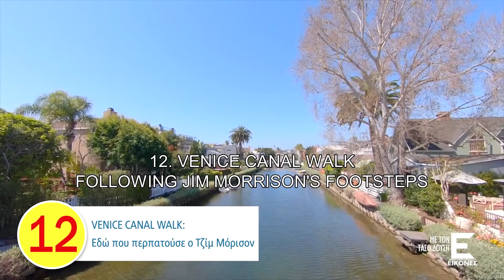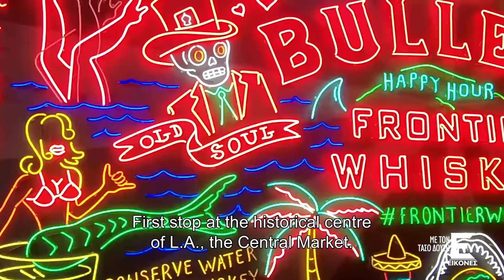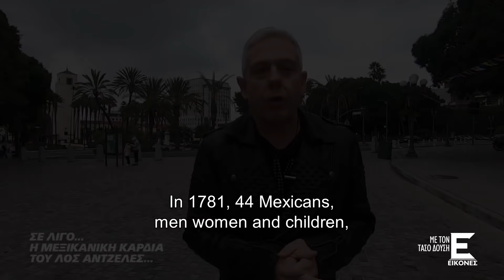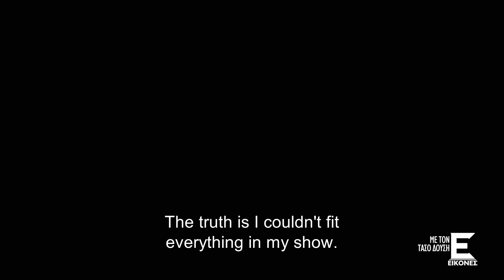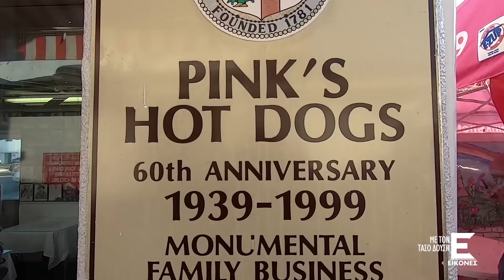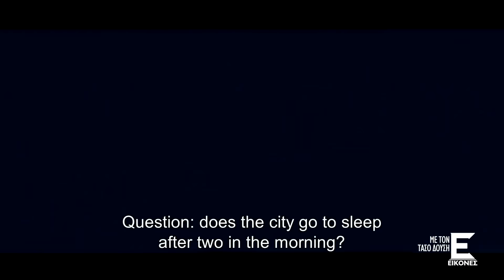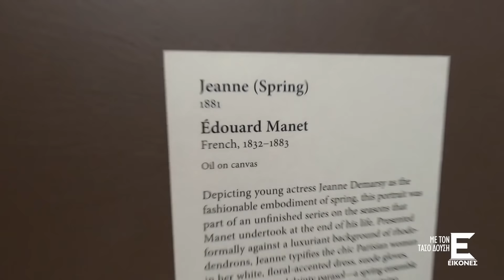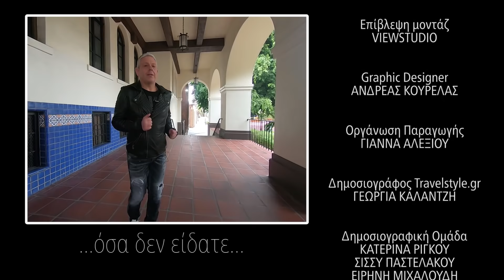EIKONES by Tasos Dousis are traveling to Los Angeles - Part 2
Tasos Dousis and EIKONES travel to Los Angeles!

They explore the famous beaches of Santa Monica, Venice, Manhattan and Malibu! At the natural pier of Santa Monica they discover the various entertainment options offered.

They also visit the center of Los Angeles - El Pueblo, China Town, Little Tokyo as well as the beautiful Central Market.

Tasos Dousis and his team discover the streets of West Hollywood, Melrose Avenue and the famous bars and clubs of Los Angeles.

Last but not least they visit Venice Beach, the spiritual center of counterculture in L.A.